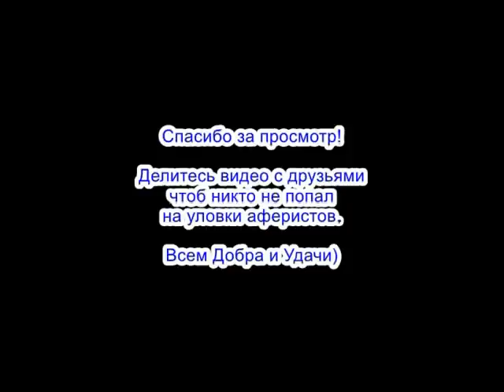✅ Тест на идиота / мошенники звонят по телефону